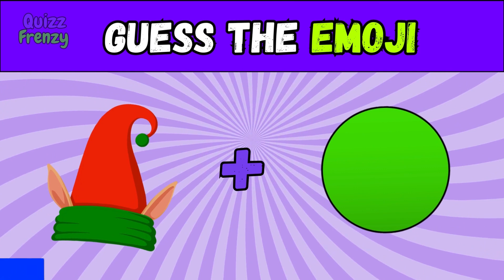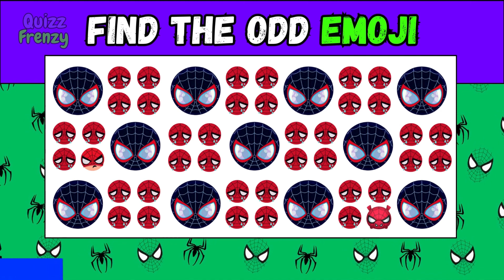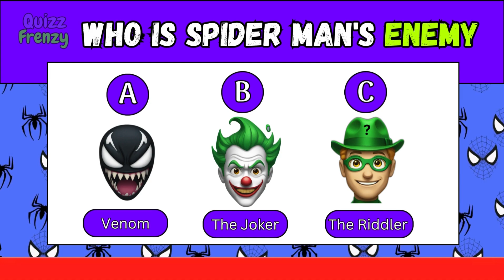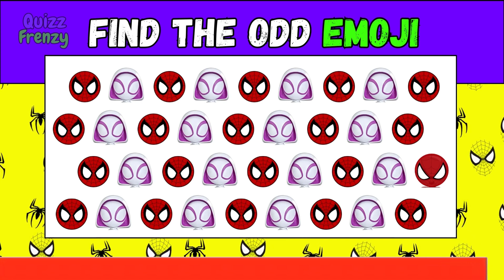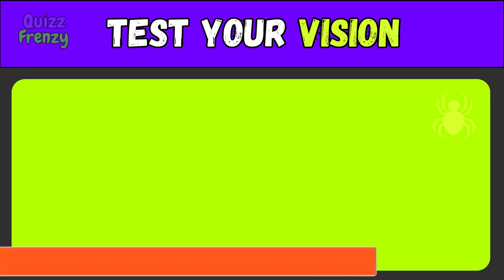Find The ODD One Out emoji | Edition SPIDERMAN 🕸️🕷️ Superhero Quiz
Find The ODD One Out | Edition SPIDERMAN 🕸️🕷️

00:00 - Find The ODD One Out | Edition SPIDERMAN 🕸️🕷️
02:00 - Subscribe
05:00 - Like

Let's go!